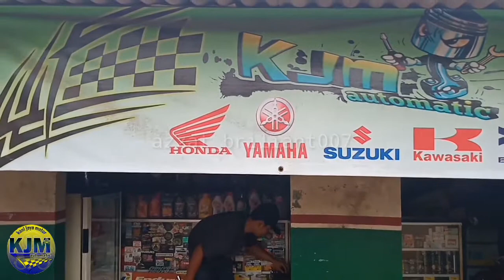KJMautomatic Memperbaiki Macem Penyakit Motor Anda.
Melayani dengan Cinta dan kasih sayang Motor kita